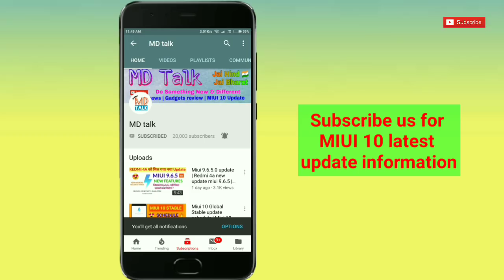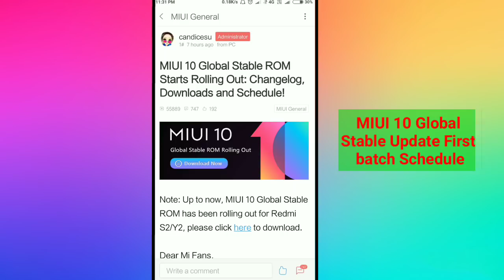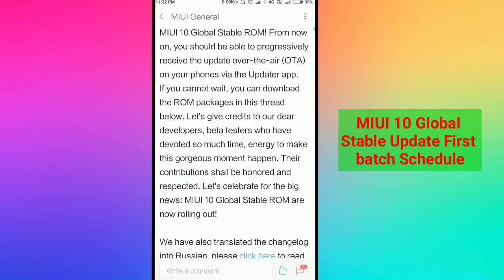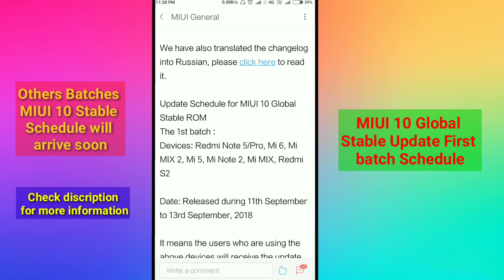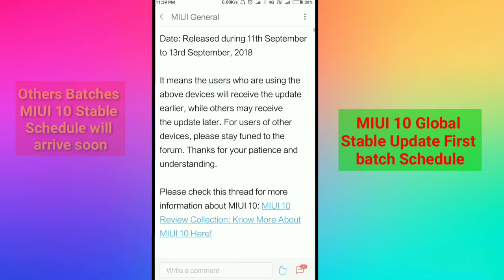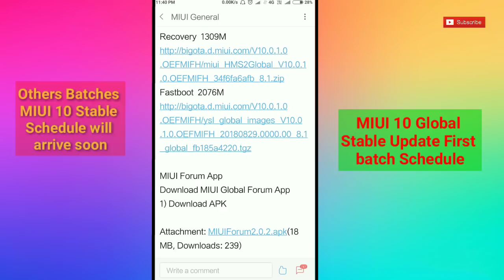Miui 10 Stable Update Schedule | Miui 10 first batch schedule | miui 10.0.1 for Redmi note 5 pro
Good news: Miui 10 Stable Update Schedule is now officially announced

MIUI 10 Stable 10.0.1.0 Update is Released For Redmi Note 5 Pro full details
Miui 10 Global Stable update schedule | Miui 10.0.1 update for Redmi Y2 |miui 10 stable release date

MIUI 10.0.1.0 Global Stable for Redmi Y2 | Full Review & New Features

Miui 10.0.1 update for Redmi note 5 pro

Miui 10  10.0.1 Stable Update schedule, all 3 batches, Redmi Y2 miui 10.0.1 is rolling out:

AI Portrait mode list : Xiaomi 15 Device List That Getting AI Portrait mode with miui 10, watch now :

Friends, we believe in true technical news, I always bring news  regarding MIUI 9 updates, phone reviews, jio phone updates, gaming, Paytm apps and smartphone comparison.